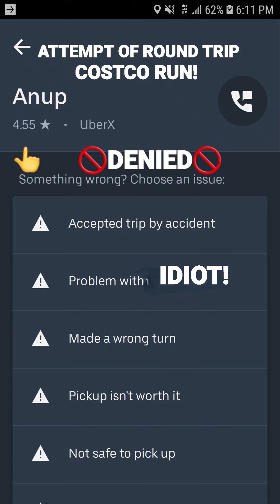Bad Pings #0 The Lost Captures